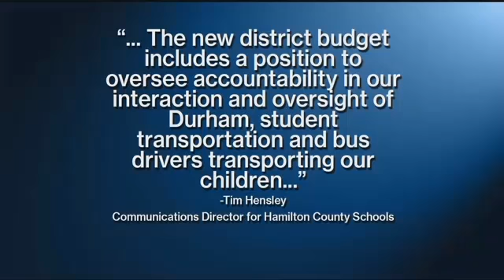Representative Fleischmann shares thoughts on key issues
The NTSB release their recommendations and findings Tuesday.